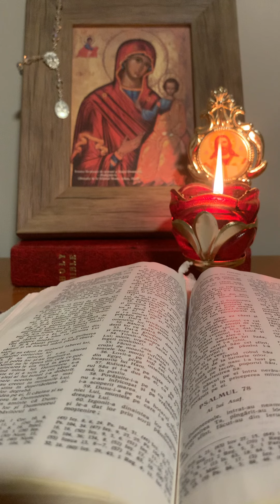PSALMUL nr. 80 - Ajutor de la Domnul când Lipsurile și Sărăcia aduc Mâhnire, Credință în Dumnezeu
Psalmii sau Psaltirea, sunt o cântare de lauda, rugăciuni și blesteme Davidice care ne ajuta în toate nevoile și trebuințele vieții.
Psaltirea este cartea de cult, din Vechiul Testament, cel mai des folosită în rânduiala bisericească. Ei pot fi citiți fie la rând,  fie catismă după catismă, cu recomandarea ca odată o catismă începută, să fie citită fără întrerupere până la rugăciunea de sfârșit. De asemenea, psalmii pot fi citiți și pe sărite, în funcție de starea sufletească în care ne aflăm. Important este sa ne rugam zilnic, după nevoile și stare sufleteasca a fiecăruia.
Psalmi au un rol important în Liturgia Evreascä cât și în Creștinism,  reprezentând o parte a Bibliei ebraice constituită din 150 de poeme  plus un Psalm necanonic ( Psalmul 151) în vers alternat ebraic.
Binecuvântarea de la preot pentru citirea Psaltirii este bună și recomandată, dar NU este obligatorie.
Psaltirea face parte din Sfânta Scriptură, o putem citi oricând.
Ea este şi carte de cult din care ne alegem câte catisme putem, în funcţie de evlavia pe care o avem.
Este bine sa  să citiți în fiecare zi câte o catismă sau un psalm, punând semn acolo unde ramaneti, pentru ziua următoare.

Pentru a-i ajuta și pe alți oameni, va rog sa lăsați un comentariu despre cum puterea rugăciunii v-a ajutat în momentele de cumpara ale vieții;
 dați un like (degetul mare în sus) și apăsați Clopoțelul pentru a fi informați de noile postări.

Dumnezeu sa va Binecuvânteze!